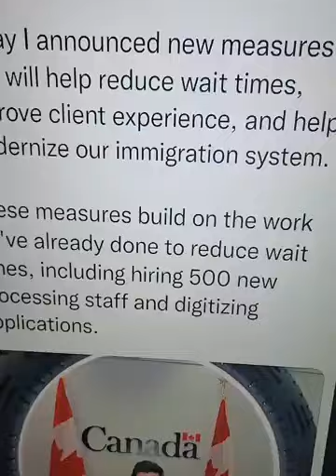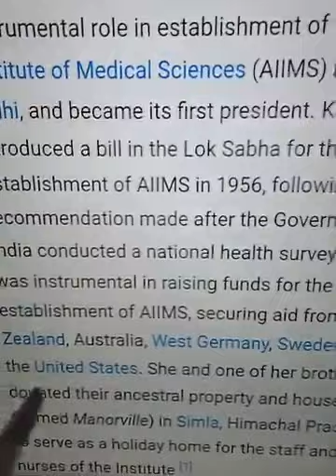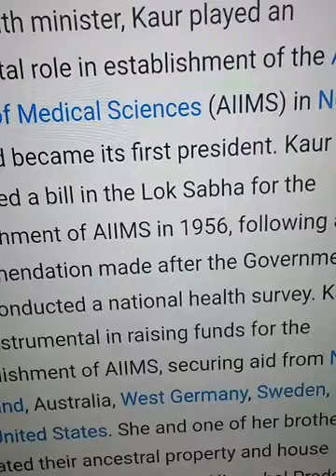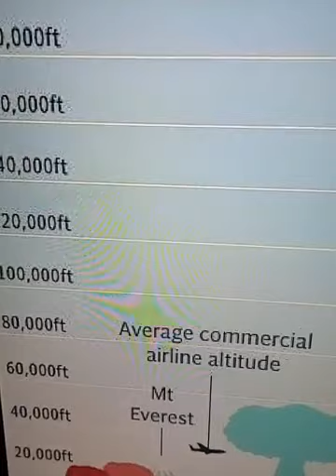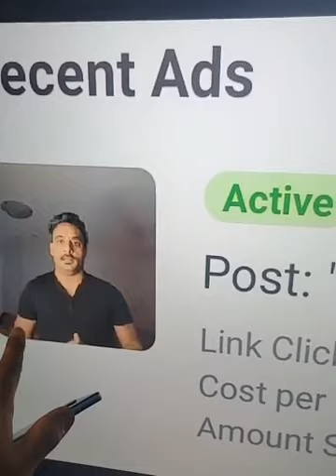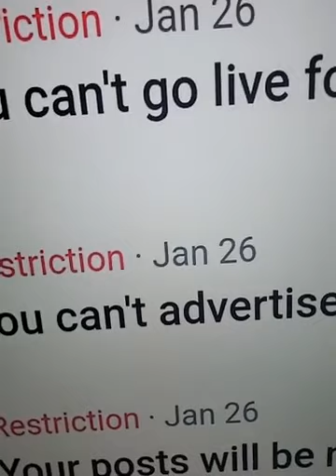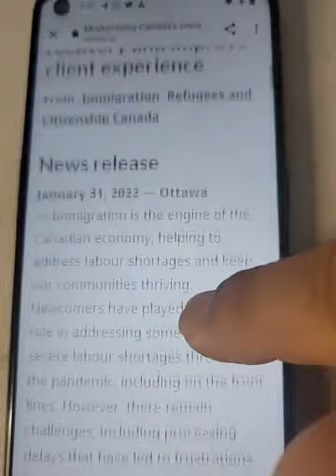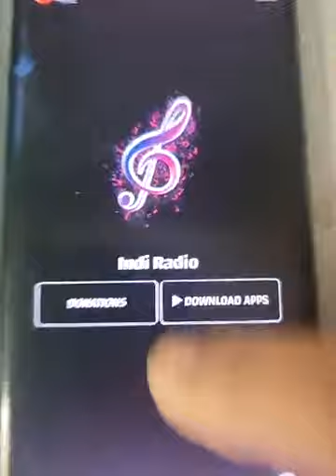Canada Visa New announcement by Canada immigration minister Indi Jaswal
Only whatsapp
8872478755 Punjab